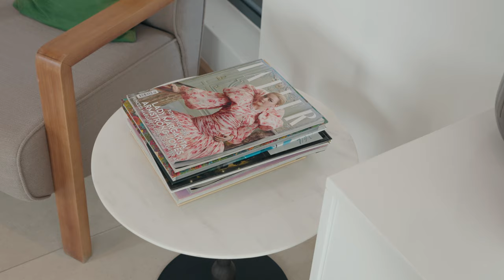Exploring a Luxury Residence in Anahita, Mauritius | Interview with Jacques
Embark on an extraordinary journey as we delve into the realm of luxury living in Anahita, nestled on the scenic East coast of Mauritius. Join Jacques and Pierre Axel from Gadait International as they unravel the unique advantages of residing in this prestigious locale. From stunning coastal vistas to world-class amenities, they highlight why Anahita is the epitome of upscale living.

As the conversation unfolds, Jacques and Pierre Axel guide us through a captivating tour of an exquisite villa, showcasing its opulent features and lavish interiors. With five ensuite bedrooms, complete with dressing rooms, and meticulously curated furnishings, this villa epitomizes sophistication and comfort. Sold fully furnished, it offers a seamless transition into a life of luxury – simply unpack and unwind.

Don't miss this exclusive opportunity to experience the allure of Anahita firsthand.

Plongez dans une expérience extraordinaire alors que nous explorons le monde du luxe à Anahita, niché sur la pittoresque côte Est de l'île Maurice. Rejoignez Jacques et Pierre Axel de Gadait International alors qu'ils dévoilent les avantages uniques de résider dans ce lieu prestigieux. Des vues côtières époustouflantes aux équipements de classe mondiale, ils mettent en lumière pourquoi Anahita est l'incarnation du luxe.

Au fur et à mesure que la conversation se déroule, Jacques et Pierre Axel nous guident à travers une visite captivante d'une villa exquise, présentant ses caractéristiques opulentes et ses intérieurs somptueux. Avec cinq chambres en suite, équipées de dressings, et des meubles soigneusement sélectionnés, cette villa incarne la sophistication et le confort. Vendue entièrement meublée, elle offre une transition sans effort vers une vie de luxe - il suffit de déballer ses affaires et de se détendre.

Ne manquez pas cette opportunité exclusive de découvrir l'attrait d'Anahita de première main. Planifiez votre visite dès aujourd'hui et découvrez le style de vie incomparable qui vous attend dans ce paradis tropical.